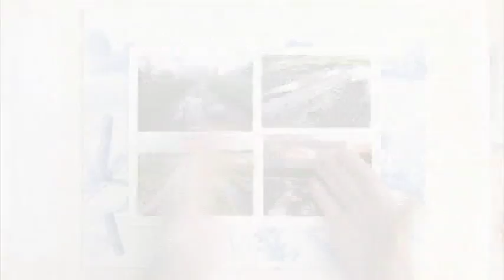Painting Water in Acrylics - Puddles In The Lane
In this lesson on painting water in acrylics, I cover how to paint puddles in the lane.